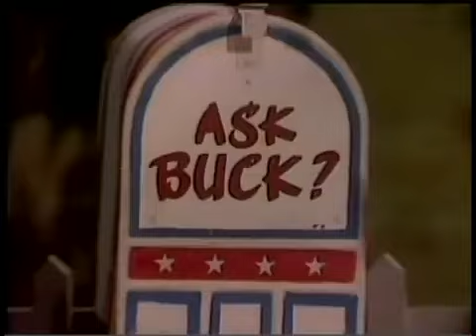Hee Haw 1973 episode featuring guest Hank Snow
fifth season of Hee Haw country music and comedy show in syndication.